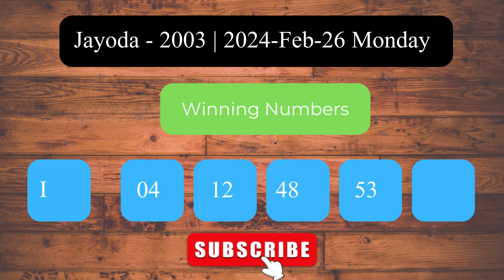Jayoda 2003 2024 Feb 26 Monday ලොතරය් දිනුම් අංක Lottery Result DLB NLB Sri Lanka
Welcome to the Daily Sri Lanka Lottery Results channel! This video presents the lottery results for Jayoda   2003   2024 Feb 26 Monday.